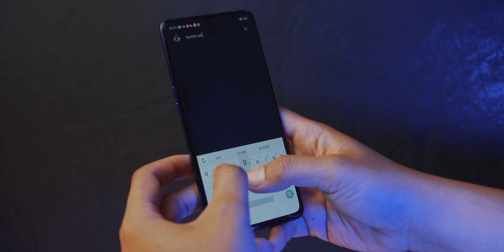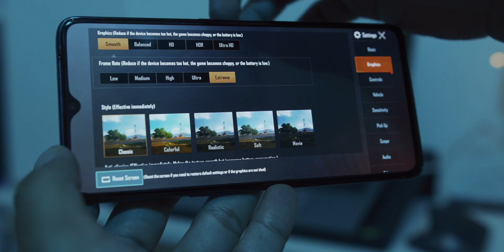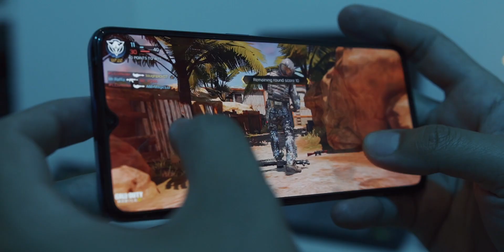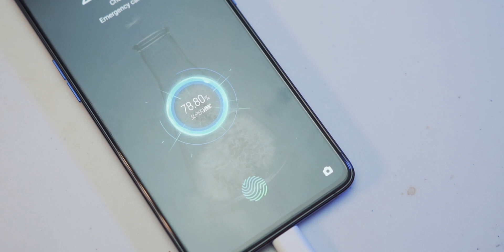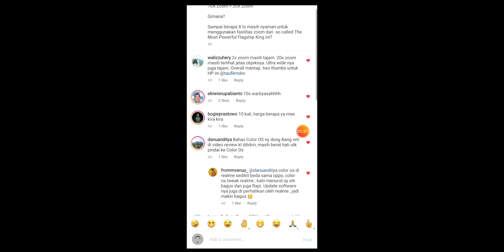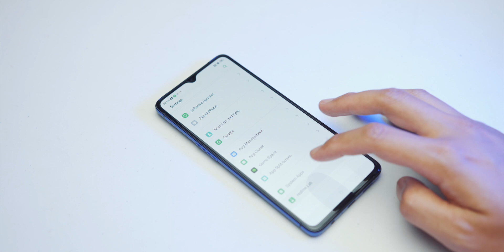Review Realme X2 Pro | BAGUS!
BAGUS! itu kata yang bisa mewakili Realme X2 Pro secara keseluruhan. Walaupun emang ada satu hal yang menurut gue akan bisa membuat Realme X2 Pro lebih maksimal lagi.